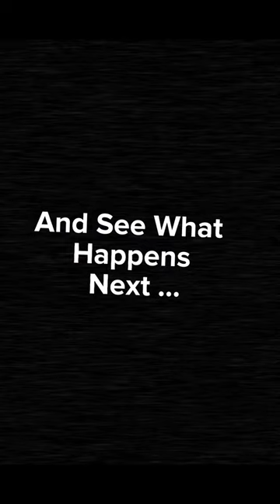Rich boy Life Changing Video Trailer | GCUF | Sahiwal Campus | Shorts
A true Story :
A rich boy named Taimoor, is a Arrogant And Selfish boy.
He Hates Poor People and Love to become friend of Rich People.